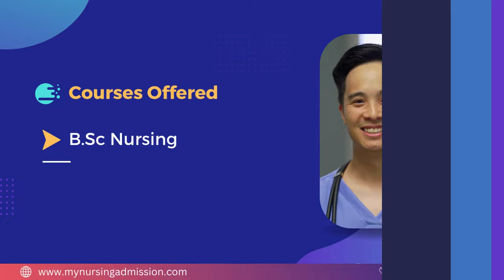R.R. Christian College - Kurnool | Nursing Colleges in Andhra Pradesh | mynursingadmission.com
RR Christian College of Nursing and Christian School of Nursing, Kurnool ,  Andhra Pradesh established by the Gods Foundation Nursing Educational Society during the year of 1989 and 2004 and recognized by the Indian Nursing Council and A.P Nurses and Midwives Council with the intake capacity of 45 students for BSc Nursing, 60 students for General and Midwifery Course and 30 students in Post Basic BSc Nursing Course. The College has well infrastructure including furnished Classrooms, Internet facility, Modern Computer Lab, Library with wide Collection of books, Journals, etc. The teaching faculties are experienced & dedicated and create a friendly atmosphere with the students.